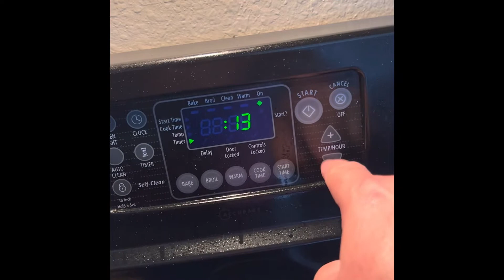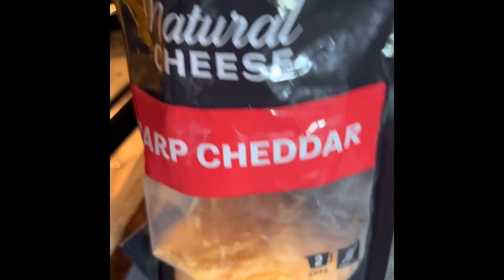Mountain Man breakfast casserole with cushaw squash